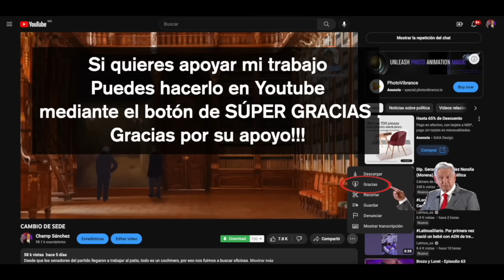COMPILACIÓN VOLUMEN 09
Para ésta temporada de vacaciones les preparé una compilación de algunos de mis videos favoritos. Les dejo el volumen 09